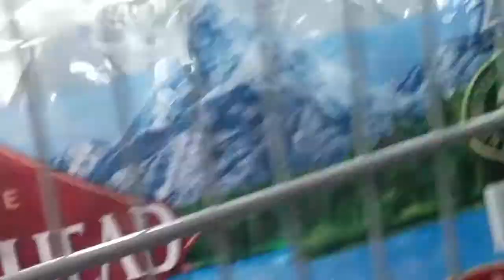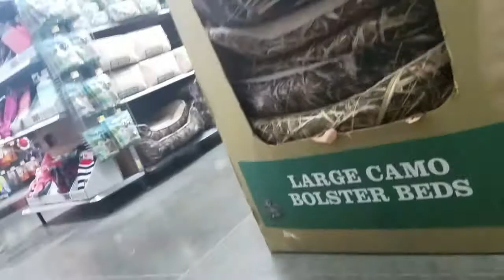MONEY On String PRANK!!!!!!!!!